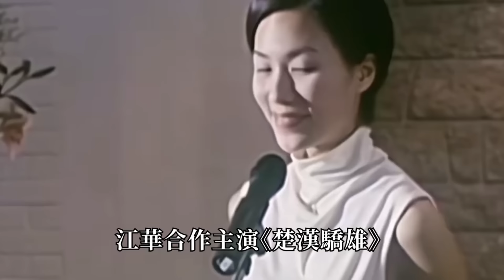2024TVB藝人最新排位出爐，陳豪一哥地位穩固，她竟然上位成一姐？陳豪